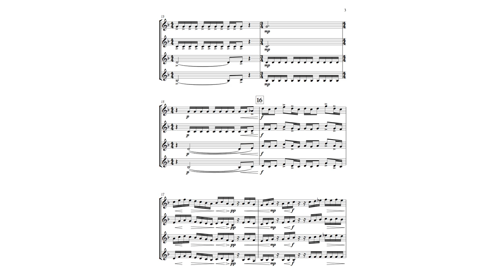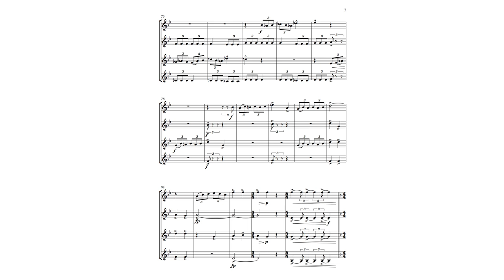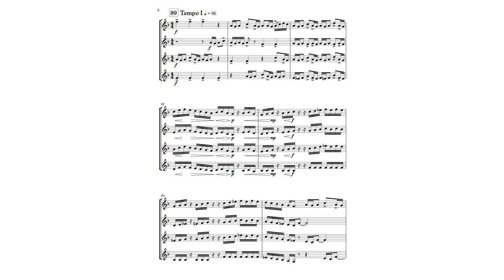Caccia - for four horns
Caccia - for four horns begins with a short fanfare figure sounded by each player at different times.  As the piece progresses, the figure is varied. The music moves to a dance variation set in the style of a jig-like dance. After the dance reaches its final statement, the music transitions back to the opening fanfare.